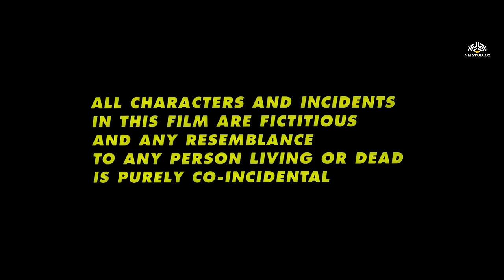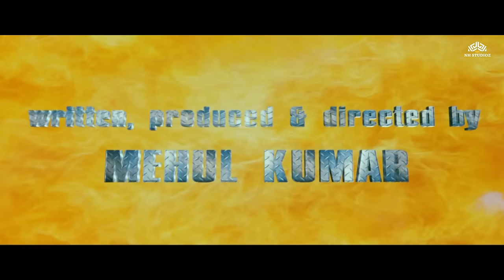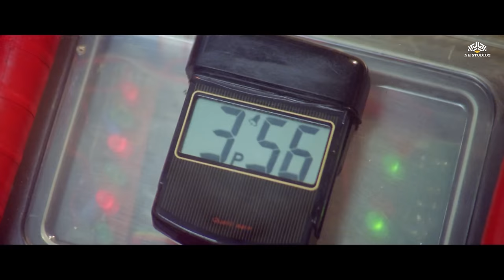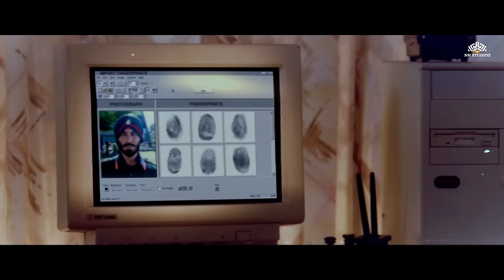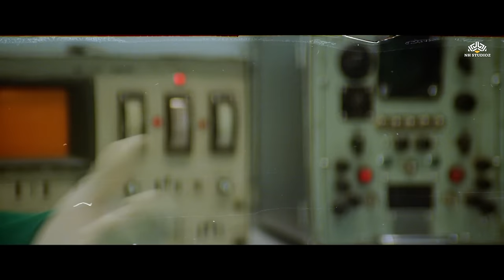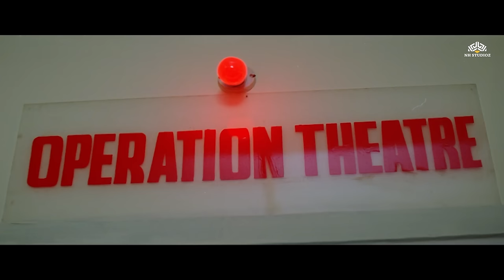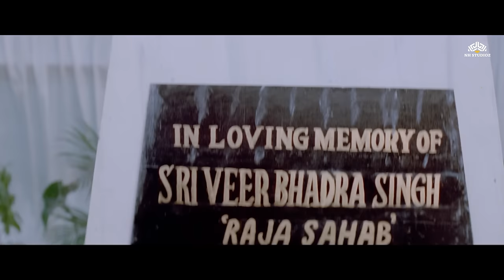नाना पाटेकर और अमिताभ बच्चन की Action Movie | Kohram | Tabu, Danny Denzongpa, Jaya Prada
Film cast: Amitabh Bachchan, Nana Patekar, Tabu, Danny Denzongpa, Jaya Prada, Mukul Dev, Mukesh Rishi, Jackie Shroff, Ayesha Jhulka, Kabir Bedi, Avtar Gill
Singer: Amit Kumar, Kishanpal Singh, Udit Narayan, Kavita Krishnamurthy, Sukhwinder Singh, Sanjeevani, Abhijeet, Alka Yagnik
Lyricist: Dev Kohli, Anand Bakshi, Sameer
Music Director: Dilip Sen, Sameer Sen
Film Director: Mehul Kumar
Film Producer: Mehul Kumar